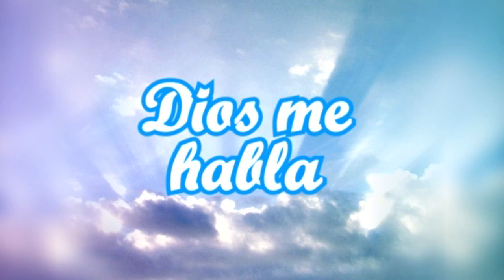Desde la Misión Iglesia Pentecostal de Barrio Norte programa Dios Me Habla, domingo 18 junio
Programa evangélico, conducido por Joel Sandoval Álvarez diácono de la Misión Iglesia Pentecostal de Barrio Norte en San Vicente de Tagua Tagua. La prédica de hoy está en San Mateo Capítulo 8 versículo 23 "Jesús calma la tempestad".